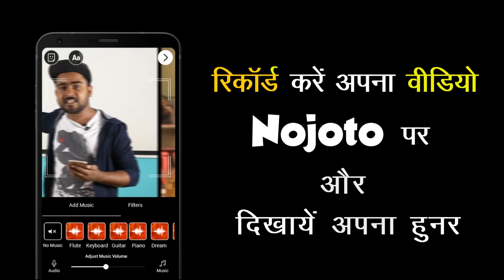Khwaishein | Nojoto Poetry- Varanasi | Hindi Poetry Video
Video suggestions:
khwaishein,poem desire,hindi poem,hindi poetry,hindi poem video,hindi poetry video,nojoto varanasi,nojoto poetry